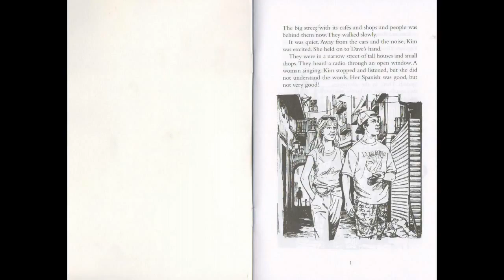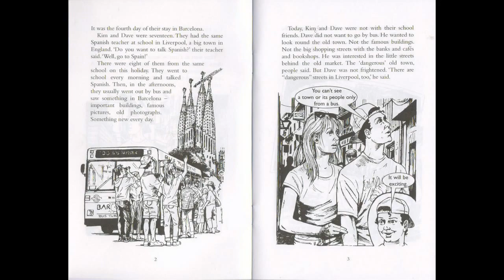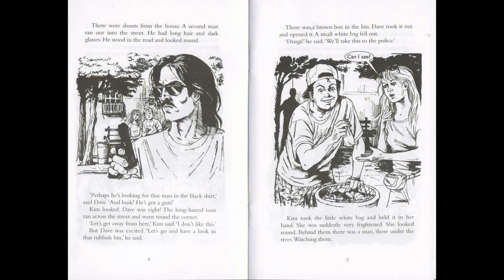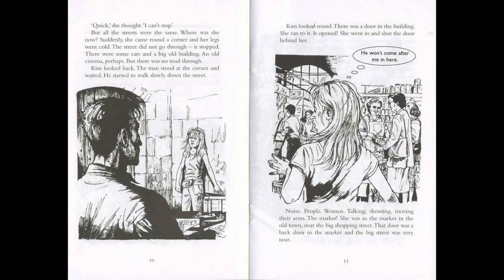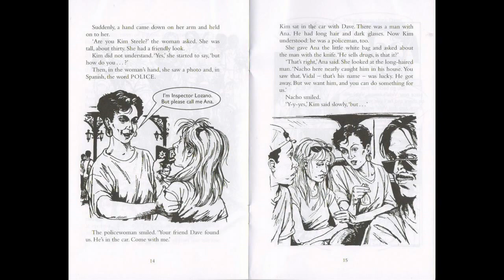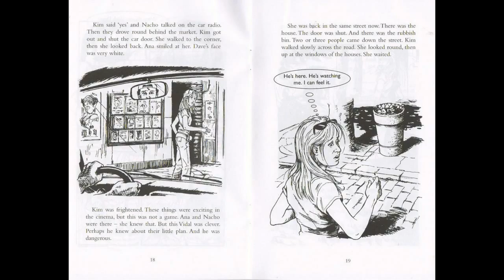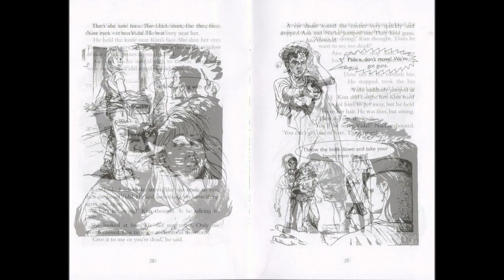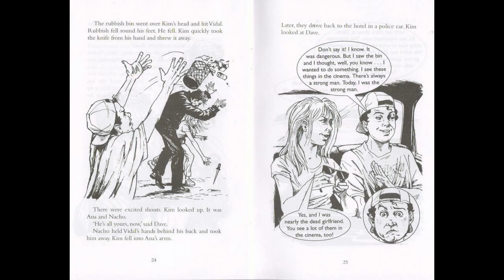Learn English Through Story Run For Your Life Audiobook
УЧИТЕ АНГЛИЙСКИЙ С УДОВОЛЬСТВИЕМ!

Изучение английского по аудиокнигам - двойная польза: вы прокачиваете свое восприятие на слух и значительно расширяете словарный запас!!!